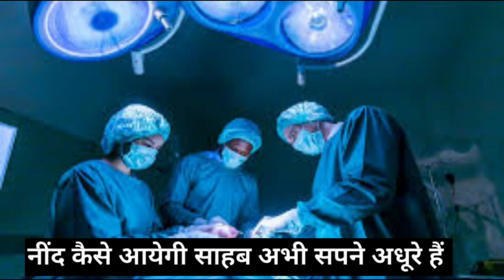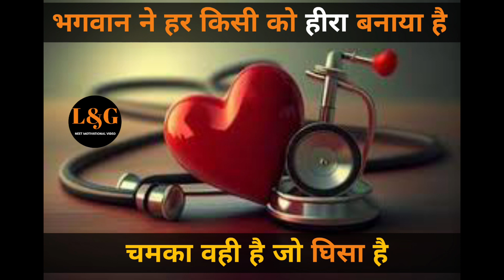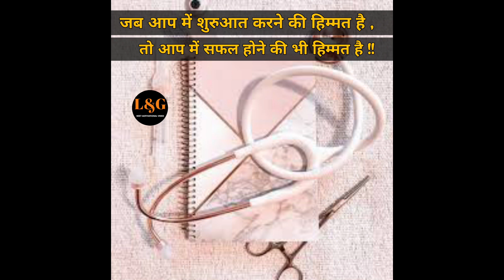BEST NEET MOTIVATION VIDEO || L&G NEET MOTIVATIONAL VIDEO || AIIMS DELHI MOTIVATION VIDEO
Hello friends
I am Laxminarayan yadav
My channel name - L&G neet motivational video

  आप सभी Neet aspirants को मोटिवेट करना है
  यदि आपको हमारी वीडियो अच्छी लगती है तो कृपया हमारे चैनल को लाइक करें सब्सक्राइब करें एंड कमेंट में बताएं यदि आप कोई भी suggestion देना चाहते हैं तो हम आपके आभारी हैं आपको किसी भी हेल्प के लिए हम 24 घंटे तत्पर  हैं

neet 2022
neet preparation 2022
neet exam
neet 2022
physics preparation
neet tips
neet 2022,
neet motivation,
NEET strategy
Motivational videoMotivational quotesNeet motivational video songNeet motivational video malyalammotivational speechneet motivational videoneet motivation song statusNeet motivation